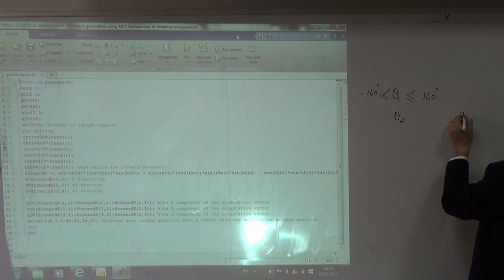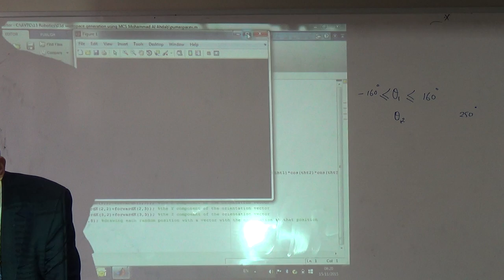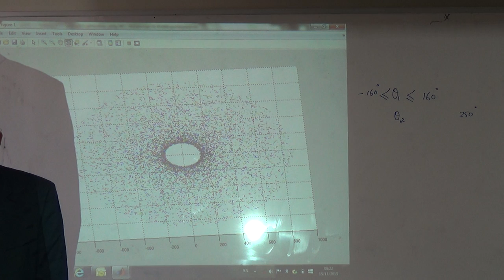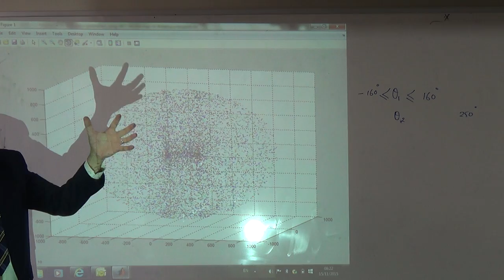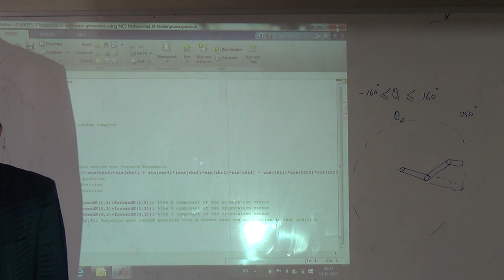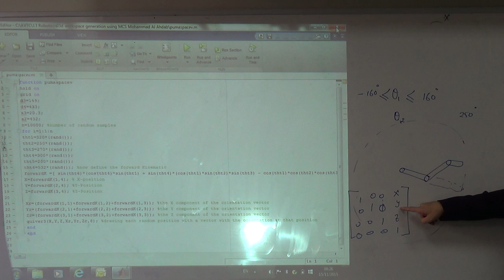Workspace Generation 1: Showing the Cloud, 15/11/2015